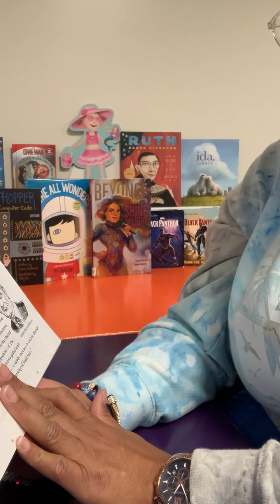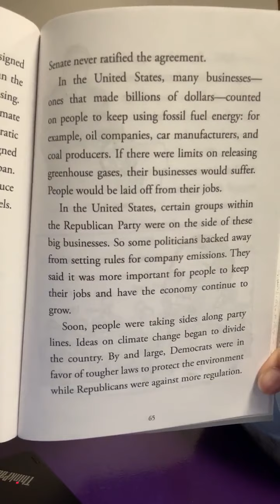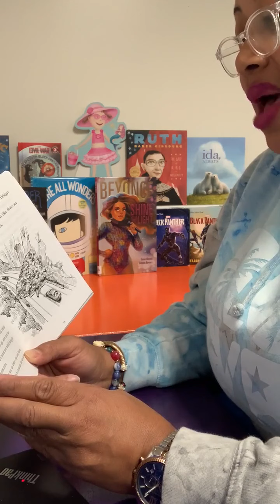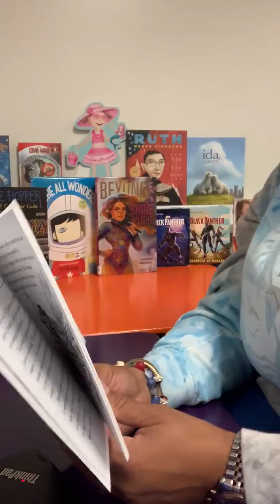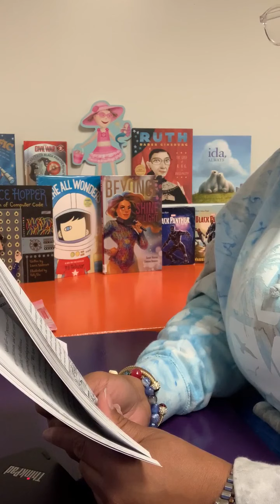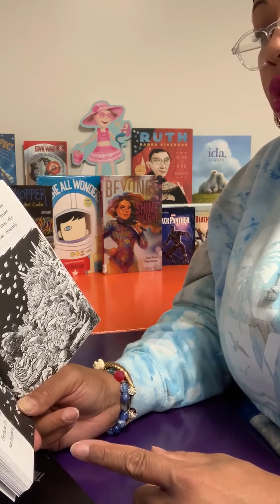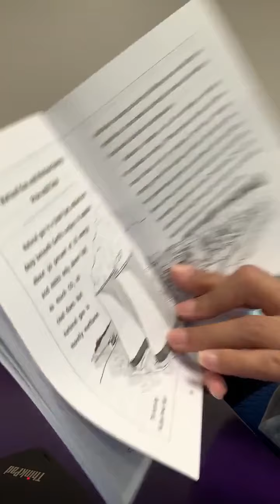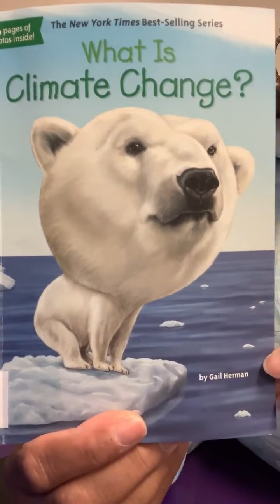What is Climate Change? (read-aloud from MI Librarian). Pt. THREE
WHO Headquarters book, by Gail Herman c2018.
Children's non-fiction book for grade levels 3rd to 7th grade.
Pt. THREE = Ch.8 to End.